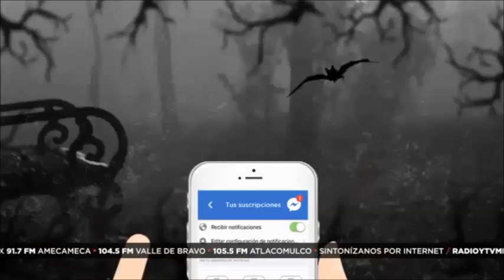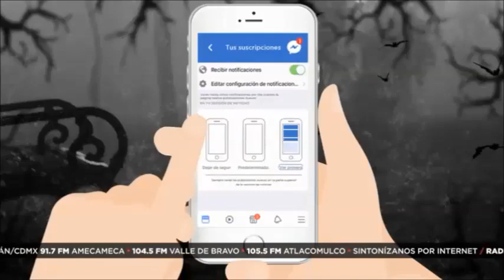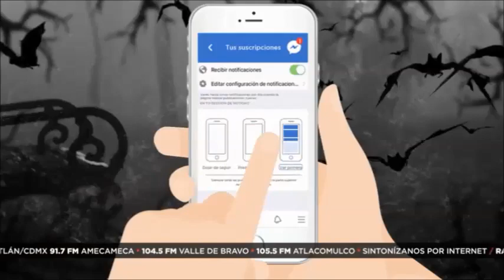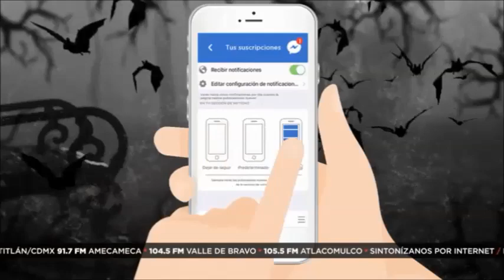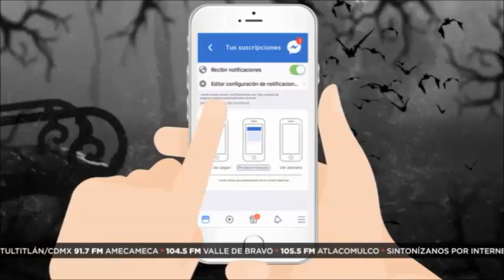Historias del Más Allá: El lamento de la Llorona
José nos cuenta su HistoríadelMásAllá, cuando trabajaba como encargado de seguridad en el estadio de fútbol Victoria, en el 2015. Un viernes sin partidos, realizaban rondines en la noche con sus compañeros. Entre las 9 y 10 de la noche empezó a hacer un aire muy frío cuando escuchó el lamento de la Llorona.

Disfruta del Terror en las HistoriasdelMásAllá. Rubén García Castillo y Carmelita te esperan a partir de las 10:00 PM por la señal de RadioMexiquense.